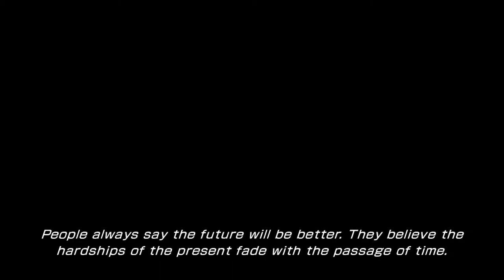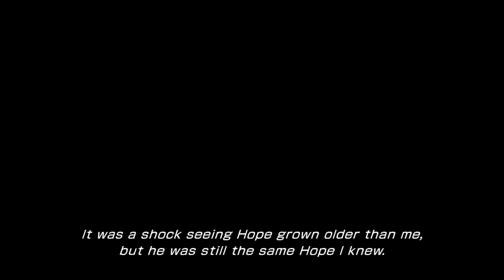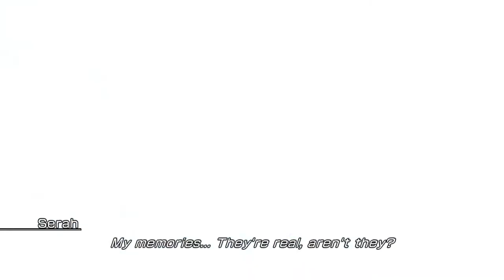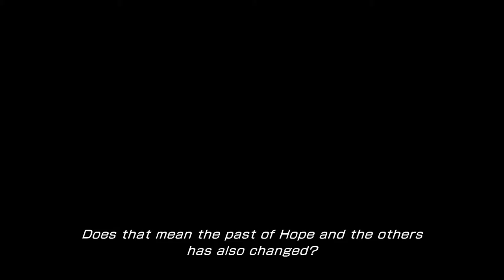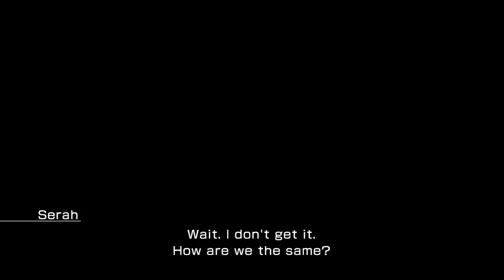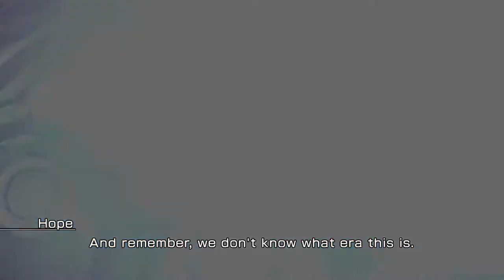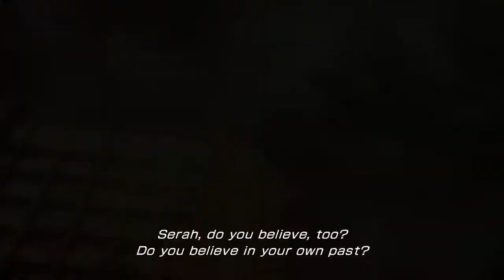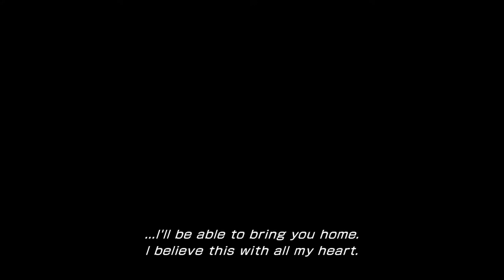FINAL FANTASY XIII-2 : Episode 3 Part 1 [Japanese][1080p][Steam]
Because of the conversations while in control of the character, and the importance of them as they make the FF 13 story make sense, I've decided to make the episodes include them. This adds about 30-40% of the video, but in the end it doesn't make sense if its excluded.

► Random Links to help support us and what we do!

☼ How I record my gameplay - All gameplay footage is being recorded via shadowplay from my EVGA GTX 970 FTW.
☼ Stop on by the Twitch and tell them Kamiiza sent you!

- Kamiiza

Video uploaded by Kamiiza's Bitcoin mining laptop!

My Games settings:
Screen Settings: Full-Screen Display Mode
Resolution: 1920x1080
Sound Settings: Japanese
Shadow resolution: 8192x8192
Anti-aliasing (MSAA): x16

Brief Computer spec list:
OS: Windows 8.1 Pro x64
CPU(processor): Intel Core i7-4770 Haswell @3.40GHz
RAM(Memory): 16GB G.SKILL Ripjaws Series DDR3 1333
GPU(Graphics): EVGA GeForce GTX 970 FTW
Motherboard: ASRock Z87 Extreme6 LGA 1150 Intel Z87
Power Supply: EVGA 220-P2-1200-X1 1200W

Rendered in MainConcept AVC/AAC (*.mp4;*.avc)
Frame Size: 1920x1080
Profile: High
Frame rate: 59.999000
Constant bit rate (bps): 50,000,000
Video rendering quality: Best